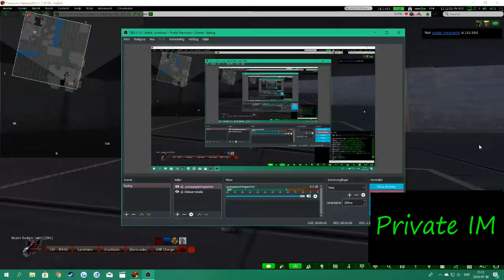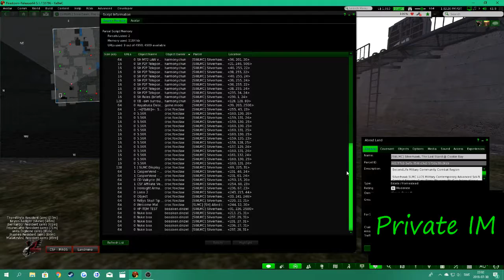Coercion attacked 20180730